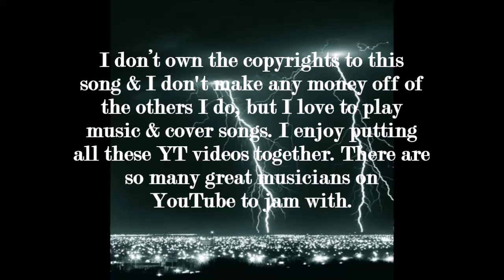Live Lightning Crashes A YT Collab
TY YT musicians